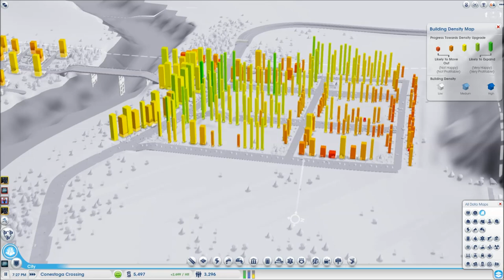SimCity 5 Let's Play/LP/Gameplay w/ L.A.G. [Part 2]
There are currently a total of six of us playing in this region. Each of us has a different play style. Click one of the links above to go to a member's channel and check out his perspective.